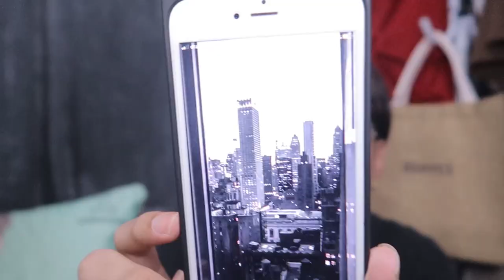🎤 Q&A📝 นิเทศพีอาร์นี่เรียนอะไรเหรอออ ? | Arthopotena'Art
อันยองชินกูดึน Q&A กันมาเยอะ ๆ น้าา มาดูกันว่า
อีพีนี้ มีคำถามอะไรกันบ้างงงง ?